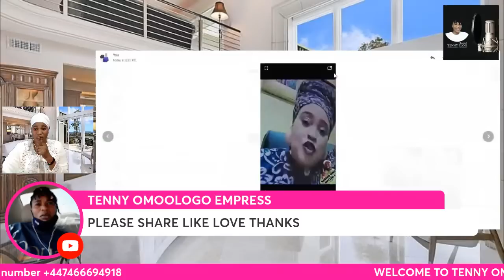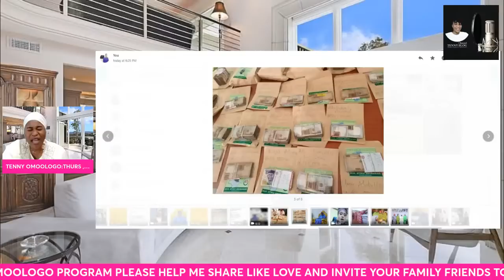TETI GBO ERONGBA OONI IFE ON YORUBA NATION :TÍÑÚBÚ, SÁNWŌLU, ATIFÖŌL,REMI AYA BABA LORI 2023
TETI GBO ERONGBA OONI IFE ON YORUBA NATION:TÍÑÚBÚ, SÁNWŌLU, ATIFÖŌL,REMI AYA BABA LORI 2023 YORUBA NATION